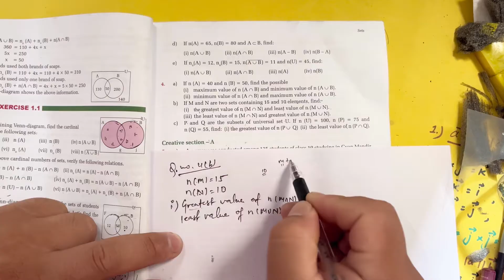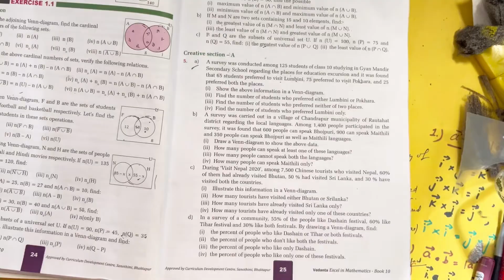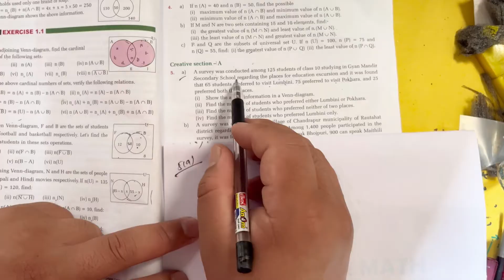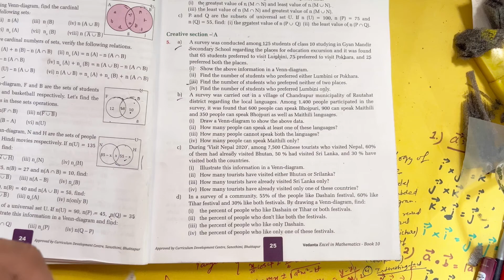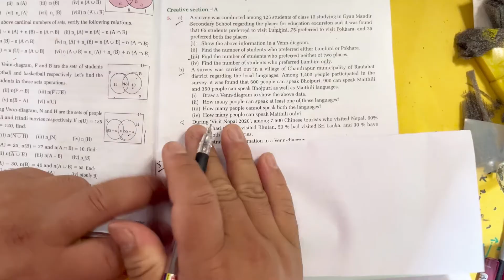Part 5: Set Solution based on New Curriculum 2080/2023 Grade 10 Compulsory Mathematics 😊🌻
Part 4 of Set Solution based on New Curriculum 2080/2023 Grade 10 Compulsory Mathematics 😊🌻